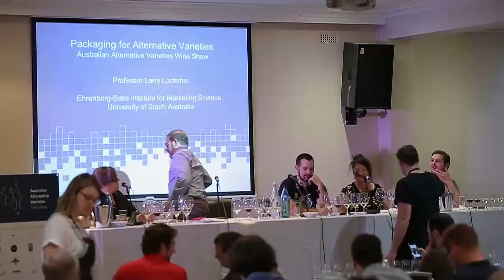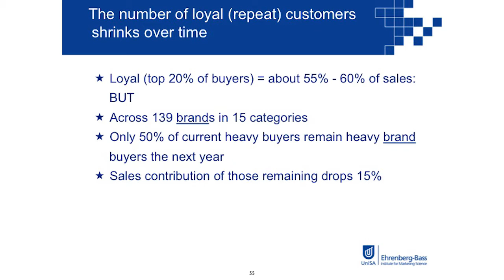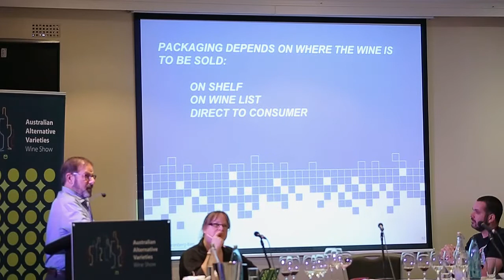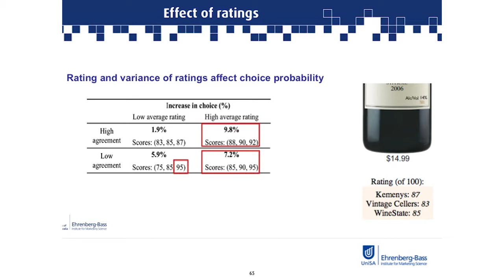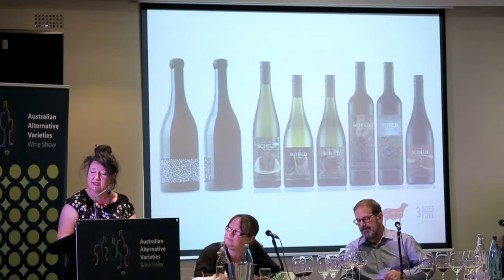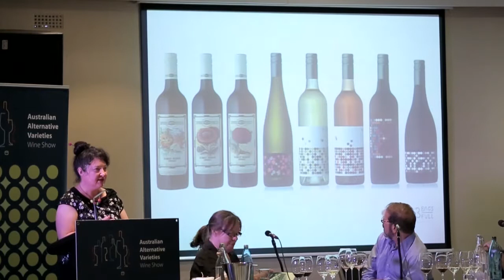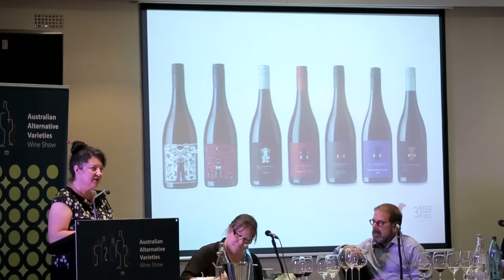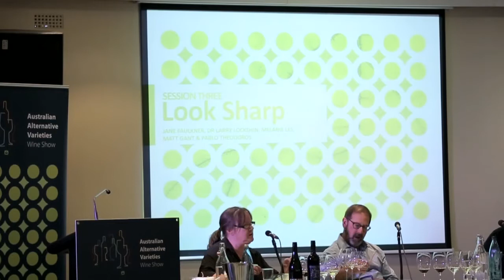Look Sharp - AAVWS Talk & Taste 2016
Is image everything? This panel discussion looked at the colourful and diverse world of brands and labelling in wine and how consumers respond to packaging.  In a world where anything goes in terms of marketing imagery, how are wine producers designing their labels and what are some of the stories behind their creation. This session included blind tastings to see if the label that is wrapped around the bottle actually reflects the wine that’s held within it, and whether or not that is important.

Bios

Jane Faulkner (Chief of Judges) is a journalist by training and a wine writer by vocation. While she toils towards launching her website winematters.com.au by early next year, her words can be read in Halliday wine magazine, on-line at Wine Searcher and elsewhere. Jane is an experienced wine judge and chairs numerous shows.

Dr. Larry Lockshin is Professor of Wine Marketing and Head of the School of Marketing at the University of South Australia.  He has a PhD from Ohio State University in Marketing and an MSc from Cornell University in Viticulture.  He has published over 100 academic articles and over 250 trade articles on wine marketing articles and a book on wine marketing, This Little Pinot Went to Market.  Larry started his career as a viticulturist working in the Midwest of the United States.  He then was the Director of the Ohio Grape Industries Program managing both research and marketing for the Ohio grape and wine sector.  He moved to Adelaide in 1995 to become the Program Director of Wine Marketing at the University of Adelaide (Roseworthy).  In 1999, Larry became Associate Professor (Wine Marketing) at the University of South Australia and Professor in 2003, where he continues to research, teach, consult, and train new researchers in wine marketing.   His research interests are consumer choice behaviour for wine including how extrinsic and intrinsic factors interact.  He also works on packaging and shopping behaviour for consumer goods. His research extends to measurement issues in understanding consumer behaviour. He is currently working on several consumer wine-related projects in China and in-store behaviour in Australia.

Melanie Les has over 24 years experience in the graphic design industry. Melanie’s idea generation and design execution has been rewarded with numerous state, national and international design awards. Her work has been published in many international and national publications. She has had over 45 solo & group exhibitions of artwork from 1999 – 2016 and continues to be passionate about her painting.

Matt Gant is a winemaker and owner of First Drop wines in the Barossa. Matt was in his final year of a geography degree at the University of London in 1995 when lecturer Tim Unwin (a noted wine writer) contrived a course that involved tastings and ultimately a field trip of Burgundy and Champagne. Geography went out the window, and since then Matt has done 28 vintages across the world including Spain, Italy, Portugal, USA and New Zealand. Working at St Hallett he won the Wine Society’s Young Winemaker of the Year Award ’04, and the Young Gun Wine Award for First Drop in ’07.  Since 2005 First Drop have been challenging the establishment by choosing offbeat and unexpected names and images for some of their wines.

Pablo Theodoros recently finished working at East End Cellars, Adelaide's leading fine wine retailer where he was a key part of the respected team for eleven years, including three years as Manager. Now co-owner and general manager of the Stanley Bridge Hotel in the Adelaide Hills, plus co-owner of Mothervine Wine Bar in Adelaide.  Pablo also has a little wine project on the side called Paolo & Gustav.